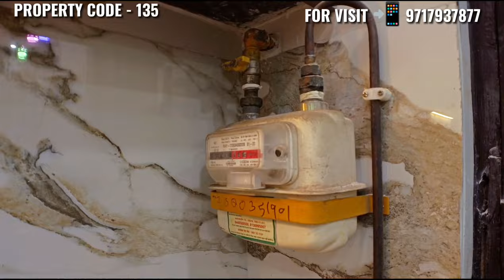1300 SQFT 🔥 Park facing 3 BHK flat in Indirapuram for sale | Resale 3 BHK flat near Vaishali Metro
1300 SQFT 🔥 Park facing 3 BHK flat in Indirapuram for sale | Resale 3 BHK flat near Vaishali Metro

This amazingly beautiful and luxurious 3 BHK builder flat is built in around 1300 Sqft area.

It is located in Niti Khand 1, Indirapuram, Ghaziabad

This resale 3 BHK ready to move in flat in Indirapuram comes with 3 bedrooms, 2 washrooms, living room, kitchen and front park facing balcony.

This flat comes with a park Facing Balcony. The interior of this very beautiful 3 BHK flat in Niti Khand, Indirapuram is mind boggling. The size of the bedrooms are good and well enough for a king sized bed.

Main USP's

Park facing
CCTV cameras
Front facing balcony
Nearby Vaishali Metro Station
Nearby Noida, and East Delhi
Nearby NH9

The asking price is around 75 Lakhs (Negotiable)

If you want to visit this property you can call on the number mentioned below 👇

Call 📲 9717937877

If you have any queries or suggestions, please write to us in the comments section 🙏

Cheap 3 BHK builder flat in Indirapuram Ghaziabad
low price 3 BHK builder flat in Indirapuram Ghaziabad
New 3 Bhk builder flat with roof rights in Indirapuram
Modern 3 BHK builder flat with roof rights in Indirapuram
front facing 3 BHK builder flat near Vaishali Metro station
Corner 3 bhk builder flat in Indirapuram
Corner 3 BHK builder Flat near vaishali metro station
3 BHK builder flat for sale in vaishali
Very spacious 3 BHK flat for sale in Indirapuram
big size 3 BHK builder flat near vaishali metro station
Big size 3 BHK builder flat for sale in Indirapuram
new 3 BHK builder flat near vaishali metro station
New 3 BHK builder flat for sale in Indirapuram Ghaziabad
Premium 3 BHK builder flat in ghaziabad
3 BHK builder flat with front facing balcony for sale in Delhi Ncr
3 BHK builder flat with roof rights and lift in Indirapuram Ghaziabad
Ready to move flats in Indirapuram
Ready to move in 3 bhk flat in Indirapuram, Ghaziabad.
3 BHK builder flat in Indirapuram
3 BHK builder flat with lift near vaishali metro station
Park facing 3 BHK builder flat near vaishali metro station
East facing 3 BHK builder flat in Indirapuram
West Facing 3 BHK flat in Indirapuram
Value for money 3 BHK flat in Indirapuram
Budget friendly 3 BHK builder flat in Indirapuram Ghaziabad
Resale 3 BHK flat for sale in Indirapuram Ghaziabad
3 BHK builder flat with roof rights in Indirapuram ghaziabad
3 BHK builder flat inside Gated Society in Indirapuram
3 BHK builder flat made in above 1400 sqft in Indirapuram
3 BHK flat for sale in Indirapuram Ghaziabad
3 BHK builder flat for sale near vaishali metro station
3 BHK flat with roof rights in vaishali ghaziabad
3 BHK builder flat with lift near vaishali metro station
park facing 3 BHK flat in Indirapuram for sale
Affordable 3 BHK builder flat in Indirapuram Ghaziabad
3 BHK builder flat in vaishali ghaziabad
3 BHK builder flat with big balcony in Indirapuram Ghaziabad
Most Demanded 3 BHK builder flat in Indirapuram Ghaziabad
3 BHK flat with easy loan options in Indirapuram Ghaziabad
Spacious 3 BHK builder flat in Indirapuram Ghaziabad
3 BHK builder flat near Noida
3BHK builder flat near east Delhi
3bhk builder flat with front facing balcony in Indirapuram Ghaziabad
Indirapuram 3 BHK flat price
Indirapuram new 3 BHK builder flat price
latest 3 BHK flat price in Indirapuram
new 3 builder bhk flat price in Indirapuram

About Us
House Explorers is a team of young lads who explore different properties like Flats, Mansions, Villas, Independent floors and much more. We try to cover as much information as possible regarding the property.